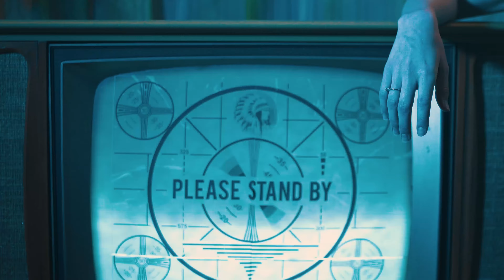Skulls and Succulents - Bold Style with a bit of SaS (Commercial Advertisement)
Welcome to Skulls & Succulents, our clothing and merch brand to accompany all of our Lucky Needle designs!